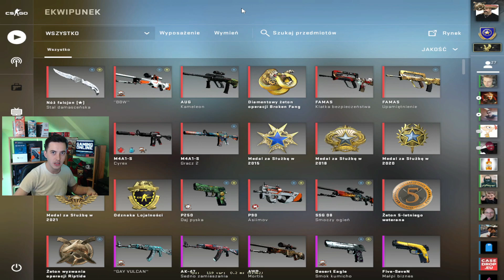co to za smoke❓😅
Na 1000 subów na YT rozdaje cały mój ekwipunek w CSGO wart ponad 1500zł